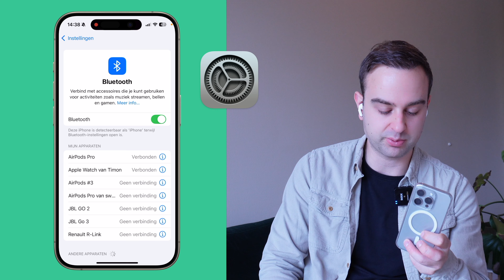iPhone opnemen met AirPods: Of afwijzen?!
Met de AirPods Pro 2 en de AirPods 4 kan je nu gesprekken opnemen of afwijzen. Daarnaast kan je ook reageren op Siri door het aankondigingen niet helemaal op te laten lezen. In deze video laat ik zien hoe je dit instelt.